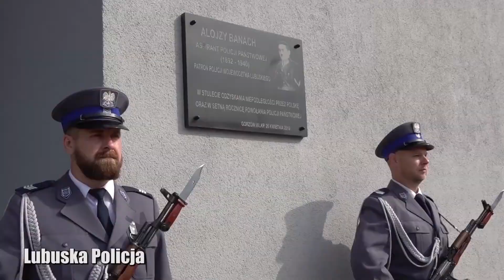LUBUSKIE OBCHODY ŚWIĘTA POLICJI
Polska Policja świętuje w tym roku 102 rocznicę powołania. Wojewódzkie Obchody Święta Policji to moment awansów i wyróżnień, ale przede wszystkim szczególny czas podziękowań dla lubuskich stróżów prawa za ich zaangażowanie, codzienną pomoc i zapewnianie bezpieczeństwa społeczeństwu. To również okazja do wspomnienia i oddania honoru poległym policjantom, którzy w służbie drugiemu człowiekowi ponieśli najwyższą cenę.